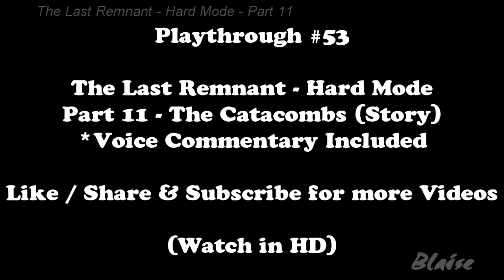The Last Remnant - Hard Mode - Part 11 - The Catacombs (Story)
System Platform - Steam
Editing / Rendering Software - Sony Vegas Movie Studio Platinum 11.0